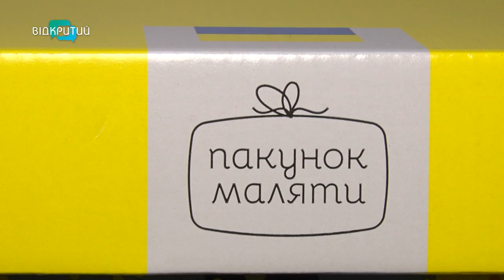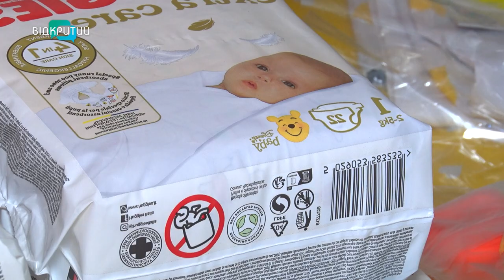З початку року кожна третя родина Дніпропетровщини обрала пакунок малюка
Пелюшки, одяг, підгузки та багато іншого. Все це – у пакунку малюка. З початку року кожна третя родина Дніпропетровщини обрала саме його, а не гроші. Які переваги бейбі боксу називають породіллі?